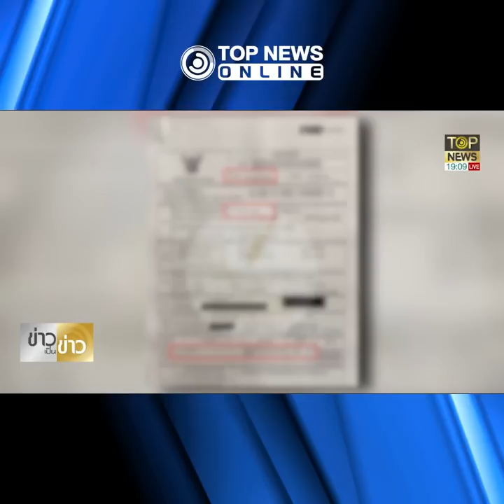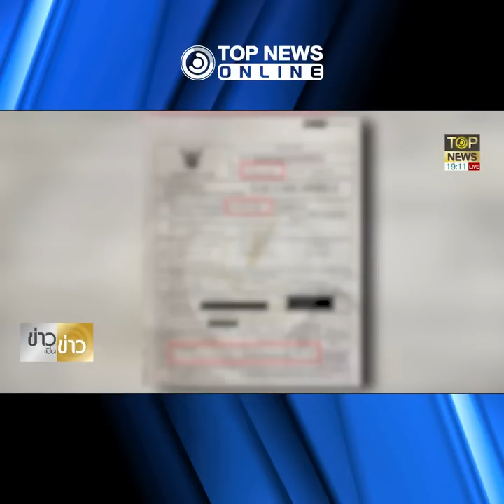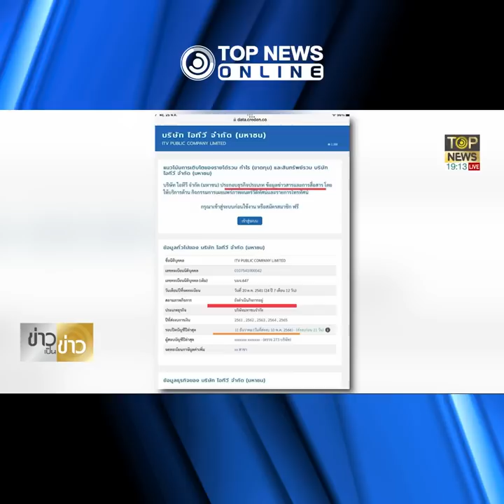ชำแหละ"นิตินิยายพิธา"สู้คดีหุ้นซัดฟังไม่ขึ้น | TOPNEWS ONLINE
งัดเอกสาร ITV ตอก "พิธา" จับแพะชนแกะพาลหาเรื่อง อ้าง "ผู้ถือหุ้นใหญ่อินทัช" สกัด"ก้าวไกล" - "ส.ว.ประพันธ์" มือกฎหมาย ชำแหละ นิตินิยายพิธา สู้คดีหุ้น เดินตามรอย"ธนาธร" ฉะ ไม่มีเหตุผลสร้างเรื่องเล่นงาน ปมฟื้นคืนชีพ ITV ชี้ ฟังไม่ขึ้น